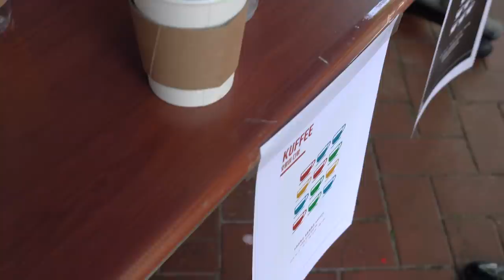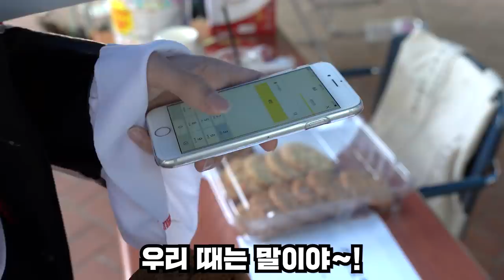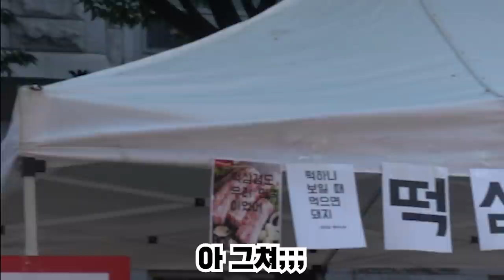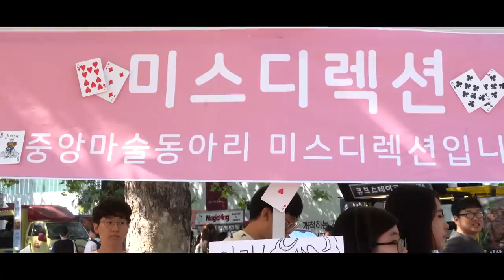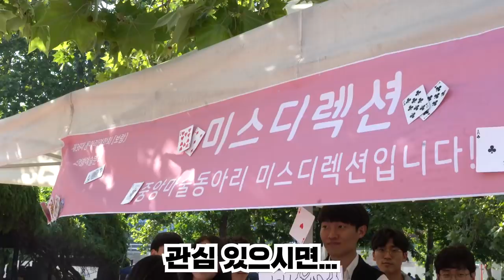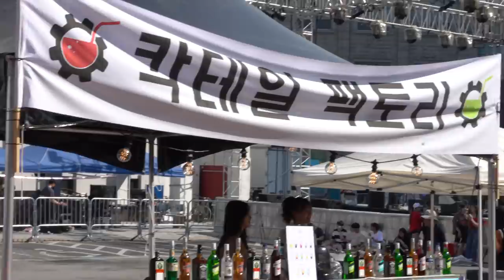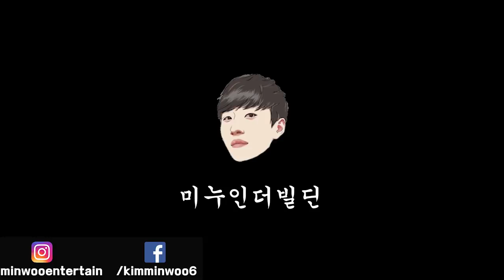얼굴에 철판 깔고 학교 알리미 앞에서 상황극 해봤습니다ㅋㅋㅋ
5월 23일 목요일 오후 5시 고려대학교 인촌기념관에서 신세계의 인문학 중흥 프로젝트 「2019 지식향연」이 열렸습니다.
제가 나름 홍보모델(?)이 되어 학생 분들을 맞이했었는데, 마침 대동제가 열리고 있어 축제 부스를 돌아다녀봤습니다ㅎㅎ

매년 열리고 있는 행사이며 연계 프로그램을 통해 신세계 채용 서류 및 1차면접 면제 및 장학금, 포르투갈~스페인으로 떠나는 그랜드 투어의 기회까지 주어진다고 하니
관심있는 분들은 아래 링크로 들어가보세요~! 레츠개링맨 ^ㅡ^

미미미누 인스타그램 ▼